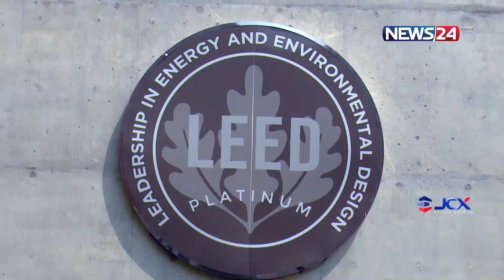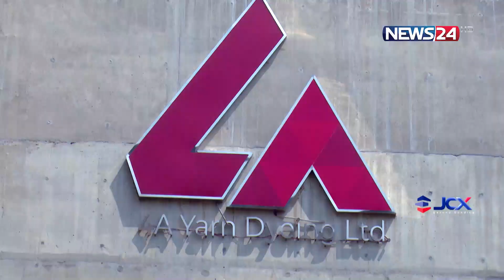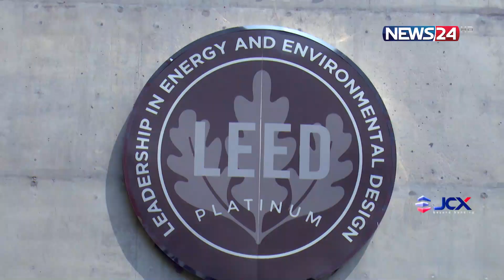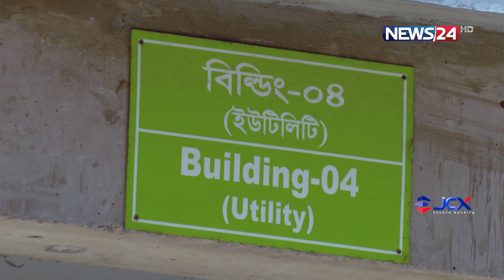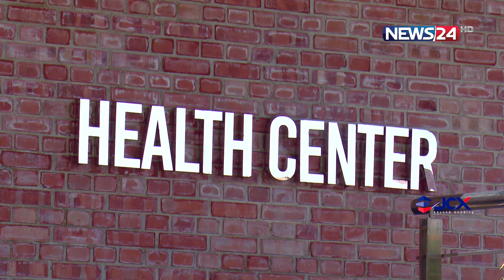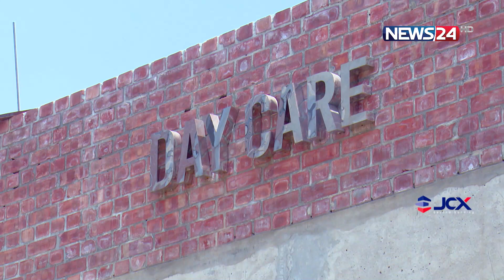সবুজের মাঝে কর্মক্ষেত্র; ঠিক যেন স্বর্গীয় অনুভূতি! | Shwapner Nirman -EP-26 | News24